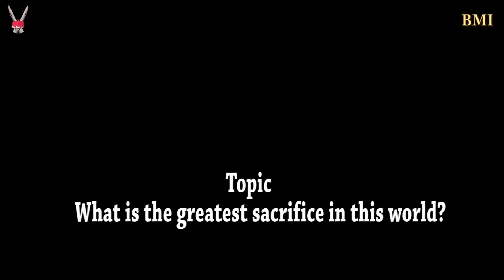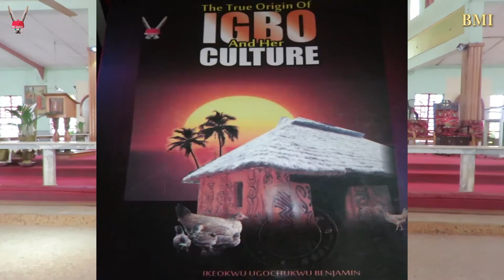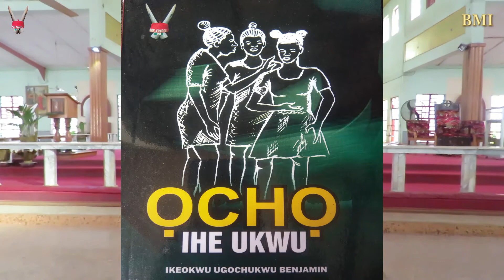What is the greatest sacrifice in this world?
The mistakes that we have been making